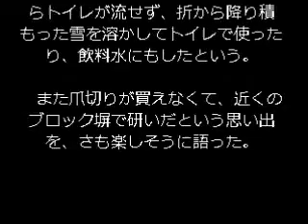日本エレキテル連合、「徹子の部屋」で明かす 雪でトイレ流した極貧話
お笑いコンビの日本エレキテル連合が２６日、テレビ朝日系「徹子の部屋」（月～金曜正午）に初出演し、司会の黒柳徹子に売れなかったころの苦労話を打ち明けた。

　志村けんにあこがれて東村山市のアパートで暮らしている２人、６年前のコンビ結成以来、ブレイクするまでは極貧生活で、中野聡子は「ライフラインの電気・ガス・水道、携帯、全部止まりました。家賃も待ってもらったりとか」と打ち明けた。

　困ったのは水道が出ないことからトイレが流せず、折から降り積もった雪を溶かしてトイレで使ったり、飲料水にもしたという。

　また爪切りが買えなくて、近くのブロック塀で研いだという思い出を、さも楽しそうに語った。